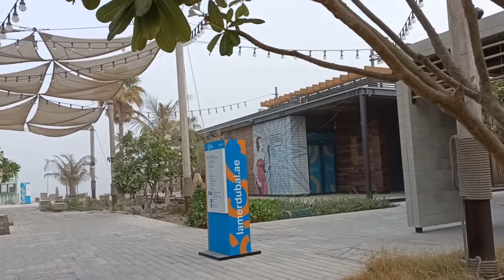[4K] Gala kahit sandstorm / Beach Time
Driving in Dubai is safe.